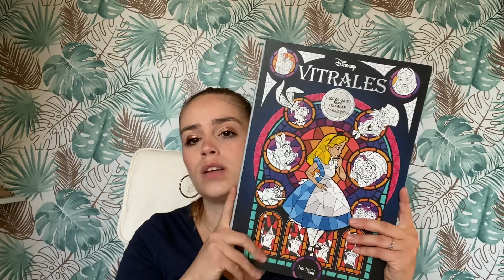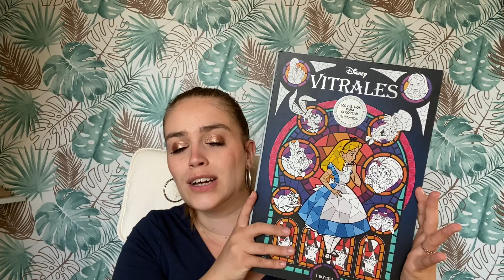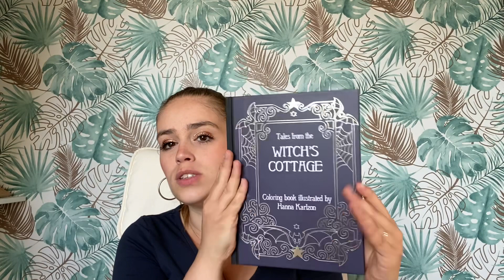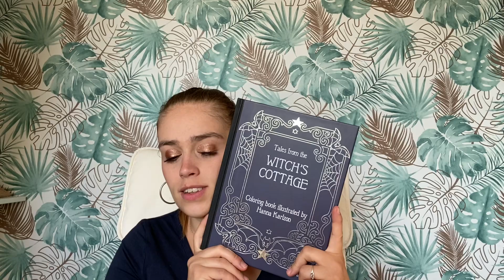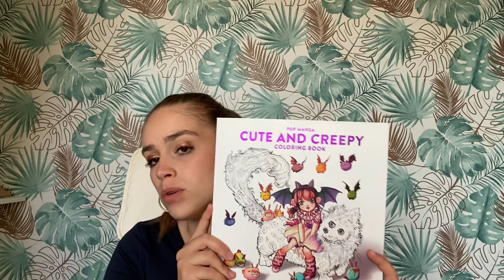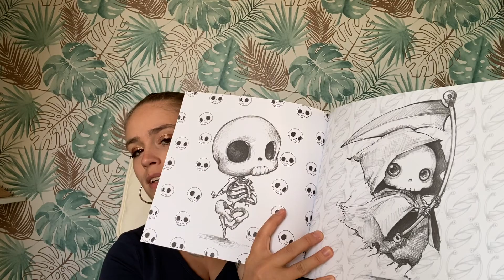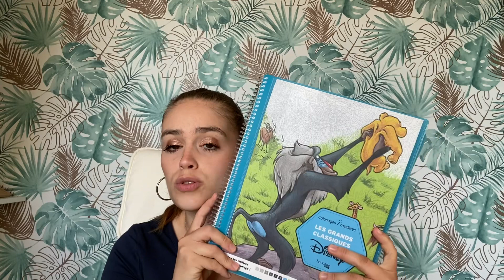#149 - Ma PAC (Pile à Colorier) pour cet automne 🍂🎃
Livres cités :
- Vitraux, Jean-Luc Guérin
- Coloriages Mystères, Sorcières, Sandrine Fourrier
- Witch's Cottage, Hannah Karlzon
- Fairy Touch Of Magic, Klara Markova
- 4 Saisons, Rita Berman
- Cute and Creepy, Camilla D'Errico
- Coloriages Mystères, Tome 1, Jérémy Mariez

Mes Indispensables Colo :

Colos Mystères :

Crayola Supertips
Faber Castell Pitt Artist
Stabilo pen 68 Arty
Stabilo pen 88 Arty
Faber Castell Pitt (uniquement teintes peaux)

Contours Mystères :

Stabilo pen 68 noir
Stabilo pen 88 noir
Stabilo PointMax noir
Papermate Flair noir

Colos Hors Mystères :

Luminances, Caran d’Ache
Pablos, Caran d’Ache
Polychromos, Faber Castell
Brutfuner 180
Faber Castell Black Edition
Brutfuner Macaron
Derwent Lightfast
Derwent Drawing
Derwent Inktense
Neocolor II, Caran d’Ache